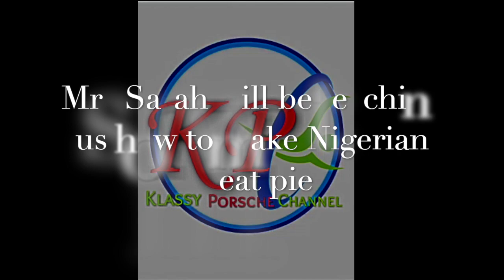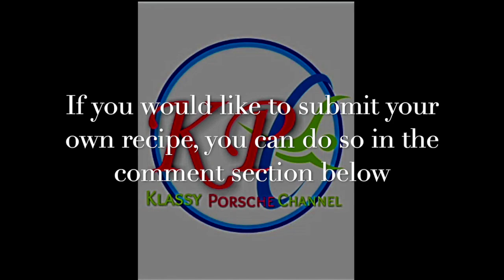A very SIMPLE Nigerian MEATPIE recipe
MEAT PIE  RECIPE
Ingredients for the dough:
1kg (8 cups) plain flour
2 teaspoons baking powder
500g (1.1 lbs) Margarine
2 pinches salt
½ cup / 125 ml / 4.2 oz cold water
1egg(optional) if u use egg u need to reduce water

Ingredients for the filling:
2 medium Irish potatoes
2 medium carrots
500g (1.1 lbs) minced meat
1 medium onion
2 cooking spoons vegetable oil
2 Knorr cubes or any seasoning
1 teaspoon thyme
2 tablespoons plain flour
1 cup / 250 ml / 8.4 oz cold water

- Meat Pie Filling procedure
Peel the Irish potatoes and scrape the carrots, wash and cut these two into tiny cubes.
Wash and slice the onions into tiny pieces.
With your cooker or stove set to medium heat, heat the vegetable oil in a pot, add the diced onions and stir for a bit, add the minced meat and stir vigorously till the minced meat turns pale.
Add 1 cup of water, Knorr cubes and thyme. Cover the pot and once the contents of the pot starts boiling, add the diced carrots and potatoes and cook till everything is well done.
Dissolve 2 tablespoons of plain flour in half cup of cold water and add to the meat pie filling. This tip is so that the meat pie filling does not dry up during baking. It is also what keeps the meat pie filling moist.
Add salt to taste, stir the contents and turn off the heat. Set the meat pie filling aside. Now is the time to prepare the dough for the meat pie.

- Meat Pie dough
Put the 1 kg of flour in a sizeable bowl; add 2 teaspoons of baking powder and 2 pinches of salt. You really do not need a lot of salt for the meat pie dough. The meat pie will get most of its taste from the filling. Mix these dry ingredients very well.
Use a tablespoon to scoop the margarine in small bits into the bowl of flour. The smaller you make the bits of margarine, the easier it will be for you to rub them into the flour.
Use your fingertips to rub the margarine into the flour till the mix becomes like crumbs.

Now, start adding cold water in bits while at the same time folding the mix till a stiff ball of dough is formed. You will be surprised at how small the quantity of water you need to get the dough stiff. At most, all you need for the 1 kg of flour is half a cup of water.
Knead the dough very well, put back in the bowl, and leave to rest for 5 to 7 minutes. This makes the dough more elastic.

Cut, Fill, Fold and Close procedure

Set your oven and leave to preheat while you continue with the meat pie.
Rub margarine or vegetable oil insides of the oven tray and set aside. This is so that the undersides of the meat pies do not burn or stick to the tray during baking.
Break the egg, beat it and set aside, you will need it pretty soon.
Knead the dough some more, roll it out to achieve a 5mm thickness.
Use a cutter, be it the cover of a small pot or a meat pie cutter, to make round cuts on the rolled out dough.
Remove the excess dough, leaving behind the round cuts.
Scoop some meat pie filling into the center of the round cuts, the quantity should be such that you can comfortably close the dough without overflows. Don't worry if you over-filled the first one, you have many meat pies to fill so at some point you will know just the right quantity of meat pie filling to scoop into the dough.
Rub the egg on the inside edge of the cut meatpie dough. This is to ensure that your meat pie is perfectly sealed and does not open up while it is being baked.
Fold one part of the dough to meet the other end and use a fork to press the 2 edges together to close tightly. Place your work of art in the oven tray and repeat the previous step till all the cut out dough is exhausted.
Roll out more dough, cut, fill, close and place in the greased oven tray till all the dough is used.
Rub the egg on the meat pies. This gives the meat pie a golden brown look when done.
Set the tray in the preheated oven and bake for 30 to 40 minutes. This time will depend on the type and heating capacity of your oven. For some ovens, the meat pie will be done in half an hour, for some, it may take up to 50 mins. Whatever type of oven you have, the important thing to know is that the best meat pies are the ones baked at medium heat. You can confirm that the meat pie is done when it starts browning. It is alright to open the oven to check it.

Now Enjoy!!!